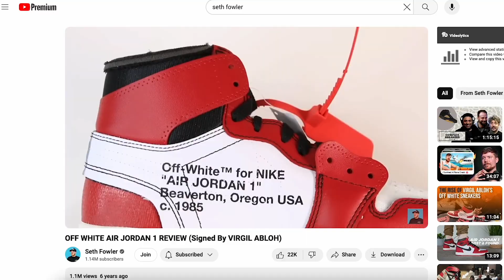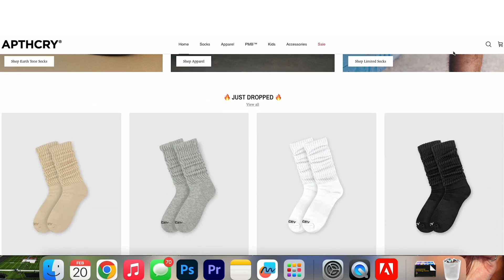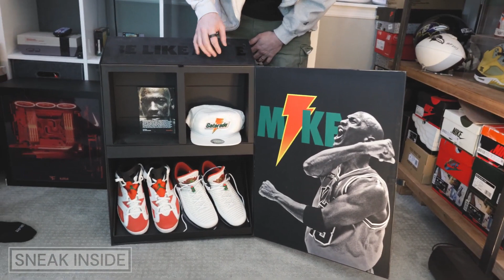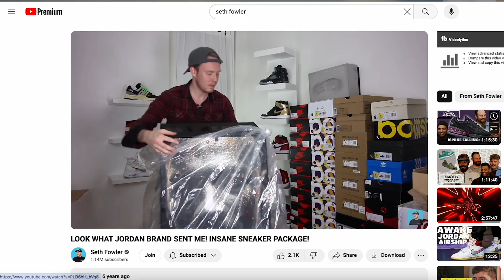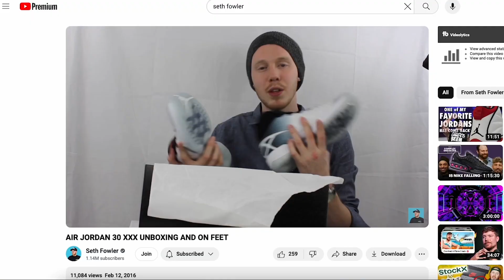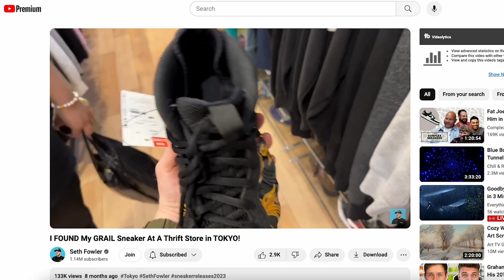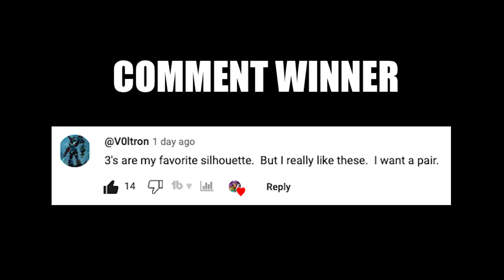Seth Fowler ENTIRE Sneaker Collection PT 1 of 2 SNEAK INSIDE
WATCH EPISODE 1 HERE:

 • Seth Fowler ENTIRE Sneaker Collection...

Get my FREE 2 Week Sneakerhead Crash Course! Learn how to turn your hobby into a full time hustle and expand your sneaker collection!

🔥🔥🔥 SHOP 🔥🔥🔥

My camera & recording gear 👉🏽